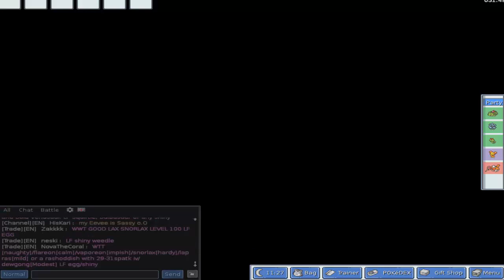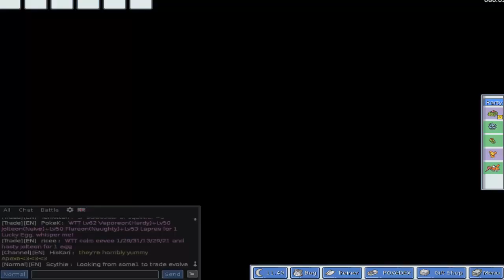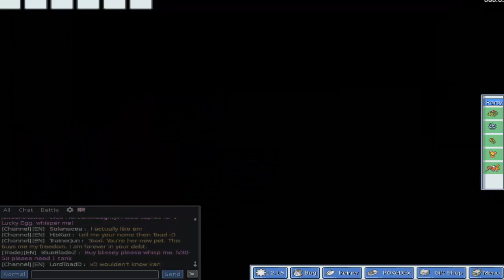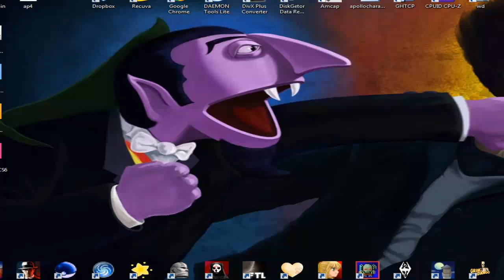Tyranee & Troops Play PokeMMO Pt 6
Welcome back! In this episode I go through the SS Anne and the third gym!